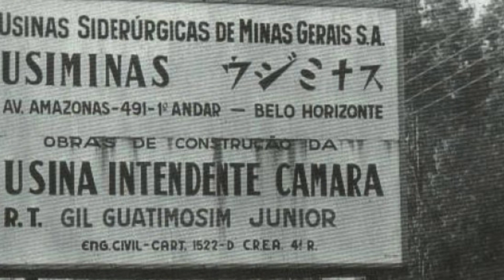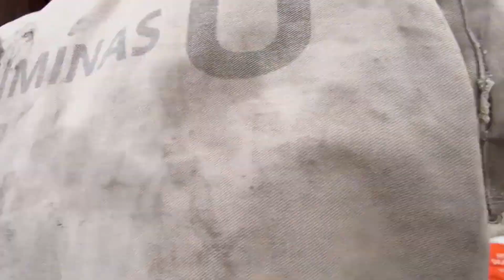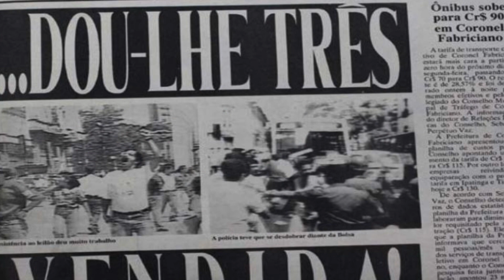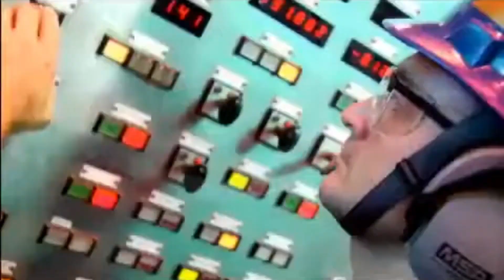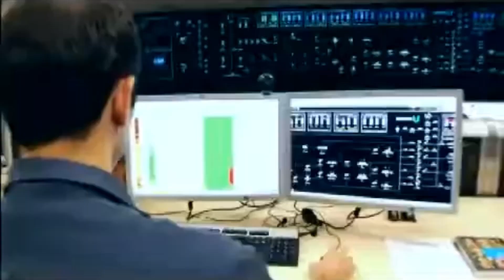A LÍDER EM AÇOS PLANOS NO BRASIL - A HISTÓRIA DA USIMINAS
A Usiminas é uma empresa fundada em Ipatinga, Minas Gerais, no ano de 1956 como parte do Plano de Desenvolvimento do governo do ex-presidente Juscelino Kubitschek. A história da Usiminas se mescla com a história do aço no Brasil, tendo grande relevância para a economia nacional.

A empresa é líder em aços planos no Brasil, figurando entre as maiores siderúrgicas do mundo. A Usiminas é um player relevante e uma das ações queridinhas por grandes investidores brasileiros, sob o ticker USIM5.

Em 2022, a Companhia encerrou o ano com receita líquida de R$ 32,4 bilhões, em leve queda de 4% em relação a 2021. Contudo, por conta do aumento de custos, viu seu lucro líquido reduzir em 80%, para R$ 1,6 bilhões.

LIVROS QUE RECOMENDAMOS:
Pai Rico, Pai Pobre
Mais esperto que o Diabo
Os segredos da mente milionária
O homem mais rico da Babilônia
Comece pelo porquê
Gestão de Alta Performance
Ponto de inflexão
O investidor inteligente

SOBRE O NOSSO CANAL:
Nosso objetivo é difundir a educação empreendedora no país, inspirando novos empresários e trazendo lições valiosas para quem já possui um negócio.

Ah, acompanhe os vídeos todas os domingos e quintas-feira, às 19h.